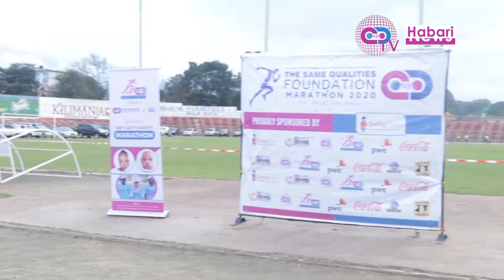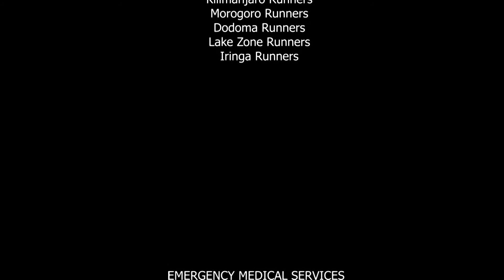SQF CLEFT Marathon 2020